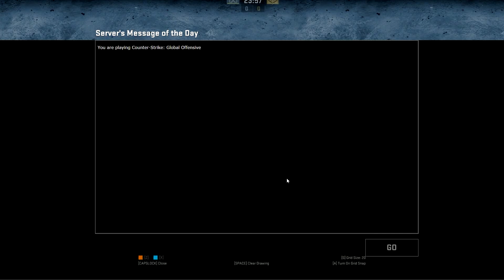i only aimbot sometimes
"take notes" -u know who u are
there is no reason to watch this unless u are bored out of your mind.